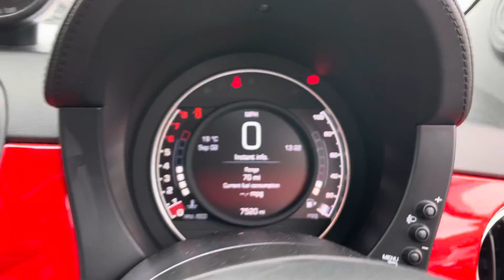Abarth 595 1.4 T-Jet 70th